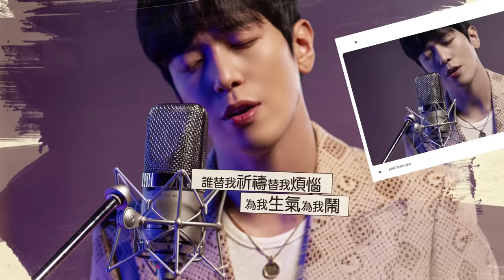鄭容和 Jung Yong Hwa - 小酒窩 (Dimples) Lyrics Video (華納official HD Video)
鄭容和 首張華語EP「和.唱」
Jung Yong Hwa 1st Chinese EP 「STAY IN TOUCH」
第四波 特別紀念單曲　小酒窩 (Dimples)

從第一次的私人收藏開始，到第一次的公開舞台演出
小酒窩見證與華語歌迷零距離的美好過程

小酒窩除了是鄭容和特別喜歡的歌手中林俊傑的創作曲，也是鄭容和私藏已久的華語愛好歌曲之一，更是多年前鄭容和開口唱華語久久讓歌迷難以忘懷的歌曲，就像是和華語歌迷的秘密紀念、特殊回憶，所以特別在值得紀念的第一張華語EP裡頭收錄改編版本，增加了樂團感的元素，打造節奏感更為鮮明的鄭容和版本，作為和華語歌迷間獨一無二的特殊紀念，從此以後會以特別的位置收藏在鄭容和心中，也希望會在華語歌迷心中留下難以取代的位置，想起來就會甜甜微笑的歌曲。

Artist: JUNG YONG HWA
Title of Single: 小酒窩

我還在尋找 一個依靠 和一個擁抱
誰替我祈禱 替我煩惱 為我生氣為我鬧
幸福開始有預兆 緣份讓我們慢慢緊靠
然後孤單被吞沒了 無聊變得有話聊 有變化了

小酒窩 長睫毛 是你最美的記號
我每天睡不著 想念你的微笑
你不知道 你對我多麼重要
有了你生命完整的剛好

小酒窩 長睫毛 迷人的無可救藥
我放慢了步調 感覺像是喝醉了
終於找到 心有靈犀的美好
一輩子暖暖的好
我永遠愛你到老

一輩子暖暖的好
我永遠愛你到老

一輩子暖暖的好
我永遠愛你到老

Lyrics by: 王雅君
Composed by: JJ LIN
Re-arranged by: Jung Jin Uk
Chorus by: Jeon Keun Hwa
Recorded by: Oh Dan young, Bae Hun Jik, Kim Dong Il @ FNC ENTERTAINMENT STUDIO
Mixed by: Lee Yu Jin @ FNC ENTERTAINMENT STUDIO
Mastered by: Kwon Nam Woo @ 821 Sound Mastering

Project Director : Roya Tseng
Marketing & Promotion : Roya Tseng, Calista Peng, Cube Wu, Crystal Lee
Artwork & Images: Gemma Wang

Producer : Han Seong Ho
Co-Producer : Kim Jae Yang
Music Director : Jung Jin Uk
A&R : Lee Hae Young, Kim Hyo Shin, Choi Yeon Ji, Gang Hae In, Shin Da Yeong
Publishing by Lee Hae Young, Kim Hyo Shin

Executive Producer : Ahn Suk Joon, Han Seung Hoon (Fnc Entertainment)
Director Of Contents Division : Kim Sung Han
Planning & Production : Hong Eun Ho, Lee Bo Ram
Making Photo : Kim Se Yong
Making Video : Myung Bum Sik, Lee Eun Jae, Lee Geon Ju, Lim Su Bin, Min Jung In
Visual Communicationg : Seo Seok Bin, Kim Na Yeon, An Eon Ju, Jeon Se Young
Director Of Artist Support : Ko Kwang Il
International Business : Jung Eun Bee, Zhang Mei Ling
Director Of Artist Management : Cho Sung Wan
Artist Management : Lee Seung Ho, Kang Jong Hyeok, Woo Hyun Sik, Sung Jong Jin, Kim Do Hwan
Photograph : Lee Soo Jin
Stylist Kim Yu : Jeong, Lee Joo Hye
Hair : Park Mi Hyoung
Make Up : Jung Bo Young

影 像 後 期 製 作：雨口影像制作有限公司

亞洲超人氣偶像  韓國全方位才子 鄭容和
2021帶來一份特殊意義的禮物
期待帶來心與心之間的暖意  傳遞人與人之間單純美好的心意

鄭容和首張華語EP「和.唱」

2020以我們未曾想像過的樣貌發生與結束
距離與隔離、未知與混亂、科技與迷茫
走進2021，面對已然劇變的世界
我們特別想念原來平淡日常的簡單小事
渴望旅行和世界重新連結　渴望溫暖和人群重新連結
渴望一切如常

鄭容和從呼應渴望如常的懷念心情作為契機
從自己姓名中的「和」含有連結和溫暖的寓意發想
以創作人的角度出發　用音樂和世界連結　用旋律和人群連結
希望帶來心與心之間的暖意　還有傳遞單純的美好心意
讓首張華語EP成為更多笑顏的集合地

音樂界的驚喜合作 藝人界的華麗組合
溫暖之餘也光芒四射的首張華語EP「和.唱」

EP收錄四首華語歌曲
除了企圖傳遞更多人與人之間的情感連結
也渴望與各地音樂人有不同以往的交流合作
首張華語EP飽含了葛萊美獎美國雙人組合Dan+Shay的音樂碰撞
更聯手金曲歌王蕭敬騰共創嶄新激盪
並收藏了亞洲唱作天王林俊傑的深度火花
荷蘭電音天王 全球百大DJ R3HAB的驚喜合作
帶來精巧卻滿滿誠意的首張華語EP
溫柔地擴散鄭容和首張華語EP溫暖的力量

6/22 全面上架